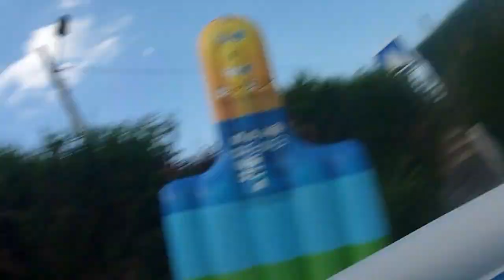Nouveau Jeux dans la Piscine avec Loula